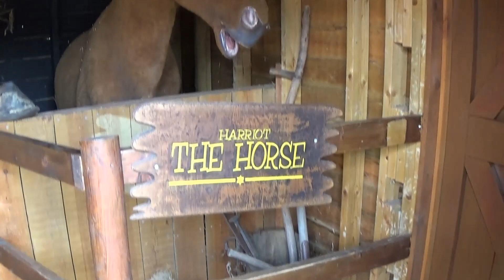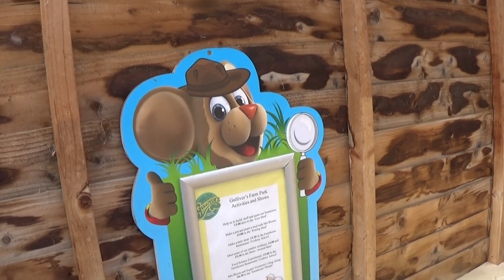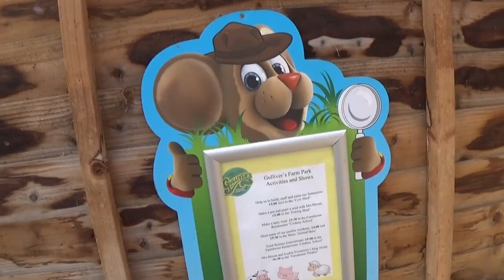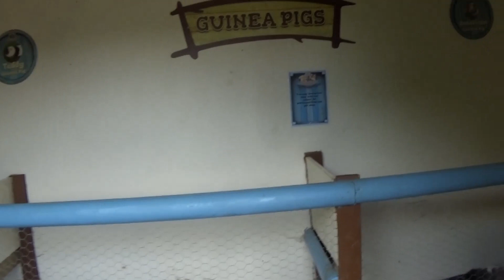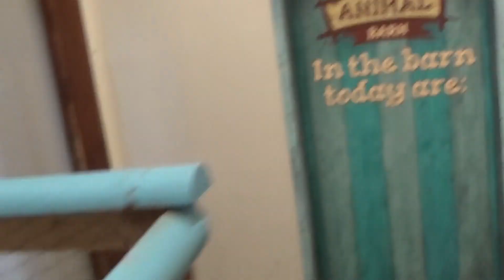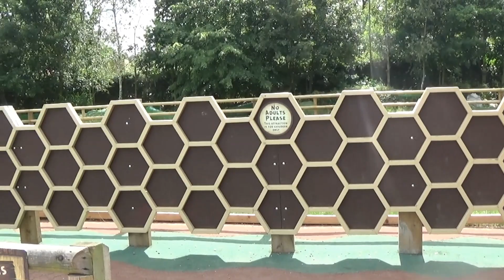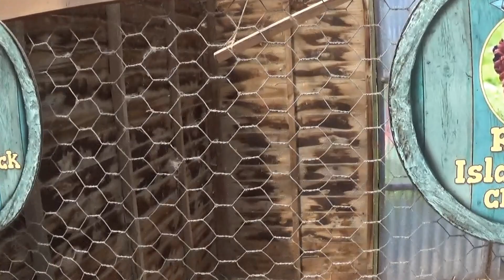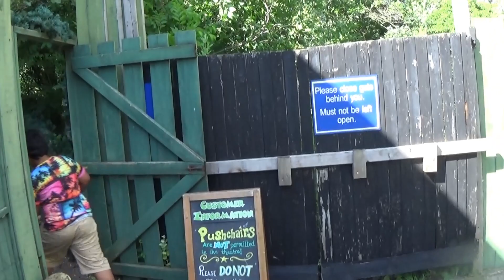Ферма в Gulliver's Land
Парк динозавров и ферма - популярный выбор для многих групп с фантастическим набором интерактивных мероприятий, доступных в разных местах. Будь то уникальный образовательный визит или просто веселый день, у групп есть шанс насладиться всеми аттракционами и аттракционами в парке.